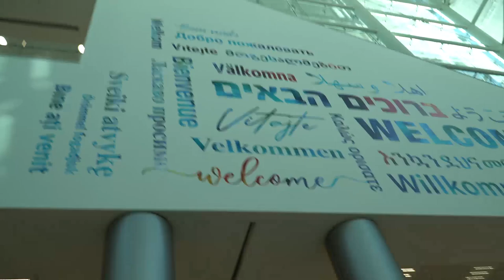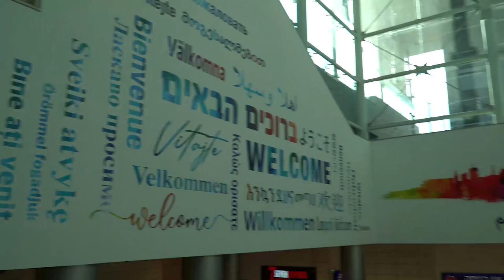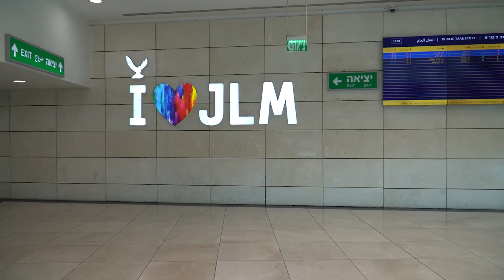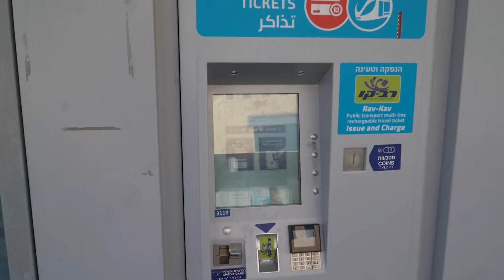Visitei Jerusalém em Plena Guerra Parte 1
Bem-vindos ao meu canal! Neste vídeo, vou compartilhar uma experiência incrível e, ao mesmo tempo, desafiadora, da minha visita à Velha Cidade de Jerusalém, em meio a um período de conflito e guerra em Israel.

Embarque comigo nesta jornada única, onde exploraremos os ricos tesouros históricos, culturais e espirituais desta cidade antiga, enquanto também testemunhamos a resiliência do povo e as complexidades de uma região em constante transformação.

Durante a minha estadia, visitei os locais mais emblemáticos, como o Muro das Lamentações, a Igreja do Santo Sepulcro e o Monte das Oliveiras, e compartilho minhas impressões e os desafios que enfrentei devido à situação atual.

Espero que este vídeo proporcione uma visão autêntica e emocionante dessa cidade fascinante e, ao mesmo tempo, destaque a importância da paz e da compreensão em uma região tão histórica e significativa.

Não se esqueça de deixar o seu like, comentar, compartilhar e, se ainda não o fez, inscrever-se no canal para não perder nenhum dos meus próximos vídeos de viagem e experiências únicas!

Agradeço por se juntar a mim nesta jornada e espero que desfrutem deste emocionante relato de minha visita à Velha Cidade de Jerusalém.